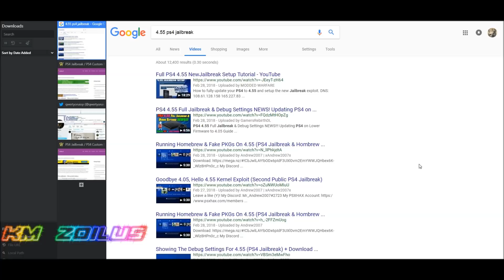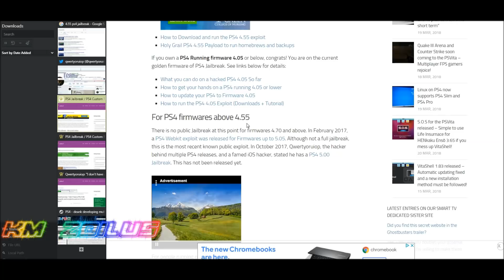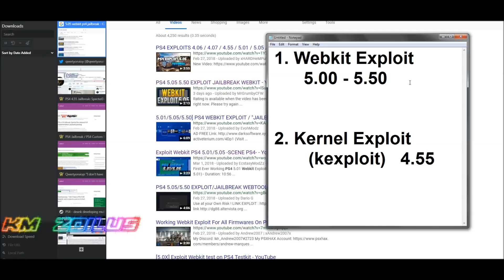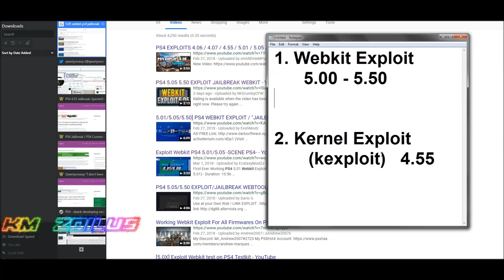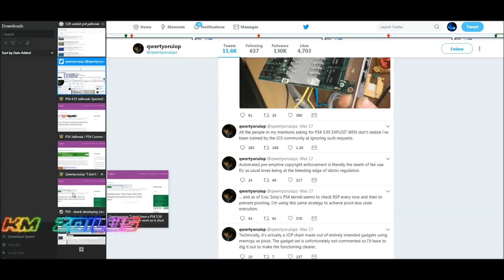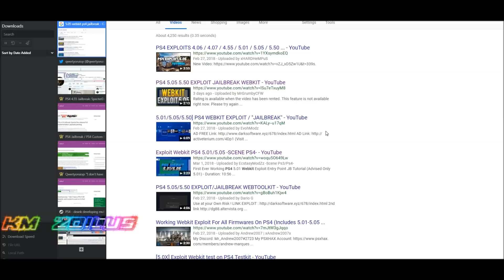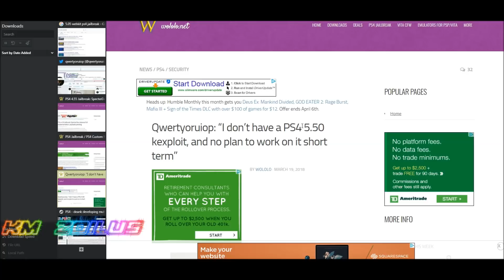PS4 - news & info - clarifying & making sense of all the Exploits, hacks, firmwares & whats next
Just some news on and info on where the various hacks, firmwares, exploits that are out there and whats on the horizon and what to expect. what firmware is ideal and which one/s you should be on